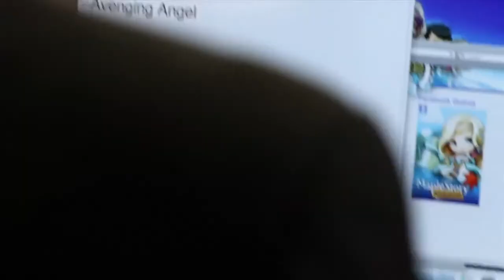[넥슨아메리카] 테스터 에피소드 4 [Nexon America] Testers Episode: 4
[영상소개] - The final episode of TESTERS is here. See how we wrap up the up and down world of the Tester.

[넥슨아메리카]: 넥슨이 북미시장 공략과 사업다각화에 박차를 가하고 나섰다.
넥슨은 경기도 일산 한국국제전시장(KINTEX, 킨텍스)에서 글로벌 전략을 발표, 북미 및 미국 지사를 설립하고 미국 최대의 미디어그룹인 바이아컴(Viacom) 계열의 MTV네트워크와 제휴했다고 밝혔다.
우선 지난 1997년 설립했다가 2004년 철수했던 미국 지사 넥슨아메리카를 이번에 다시 설립, 넥슨이 개발한 게임이나 타사 게임들의 미국 진출 및 서비스를 맡으며 북미 지역에서 온라인 게임 퍼블리싱 사업을 펼치게 되었다.